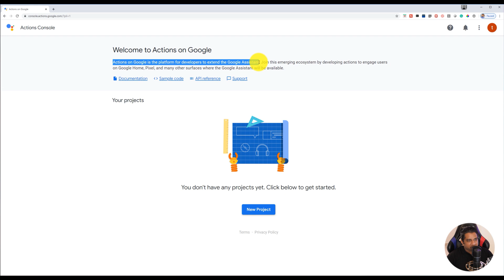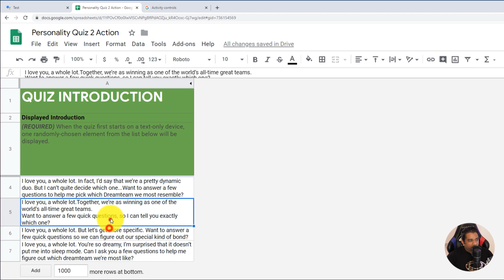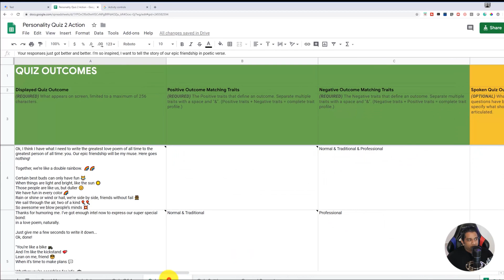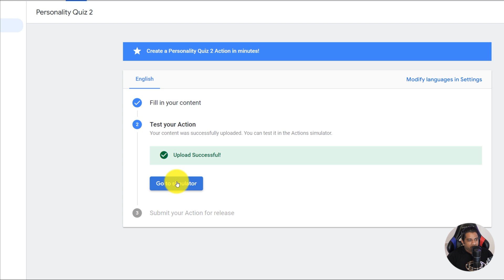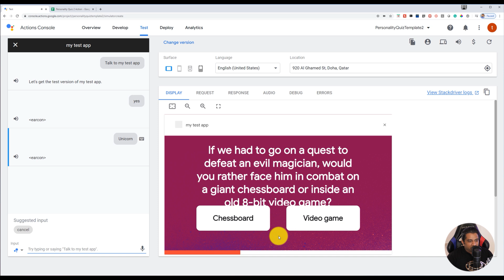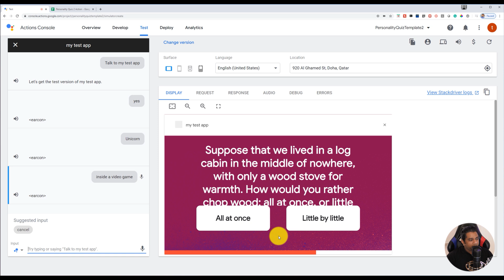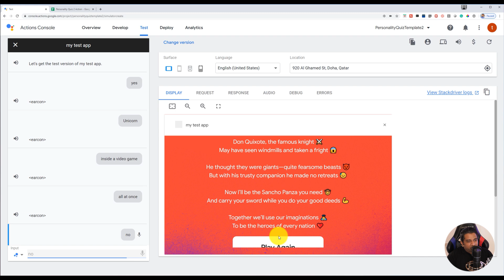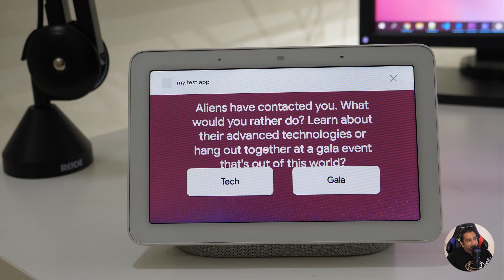Create Actions for Google Assistant with no code using Actions Template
Learn how to create actions for the google assistant with no code using the Actions Template.
In this tutorial, we will use the new Personality Quiz 2 Actions Template powered by Interactive Canvas to provide an immersive visual experience trough your actions or google assistant apps.

Actions on Google is a developer platform that allows developers to extend the functionalities of the Google Assistant. The platform also provides an option to build actions quickly within minutes with no code using the Actions Template. In this video, we explore the new Personality Quiz template 2 which is powered by Interactive Canvas.

Google Assistant Tutorial Series is meant for developers and tech enthusiasts who want to build or create Actions for the Google Assistant. Learn how to build google assistant apps from scratch and how to integrate with various features and services.

The Google Assistant Developer Series will also cover the following:
Live Streaming Youtube Sessions and video content to be released every week.